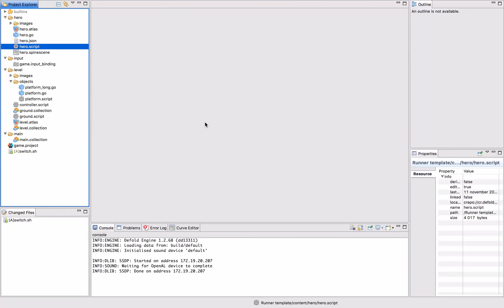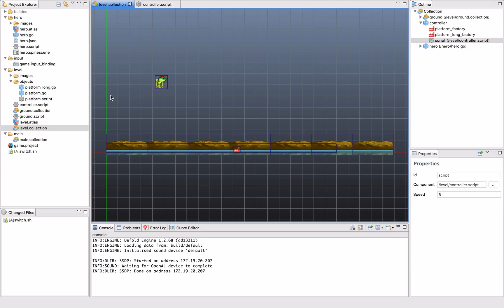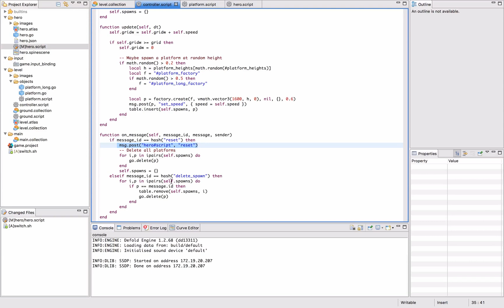Defold Getting Started Tutorial Step 6 – Look out for that edge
Learn how to use King’s free game engine in this easy tutorial.